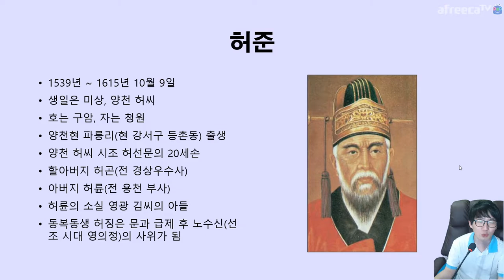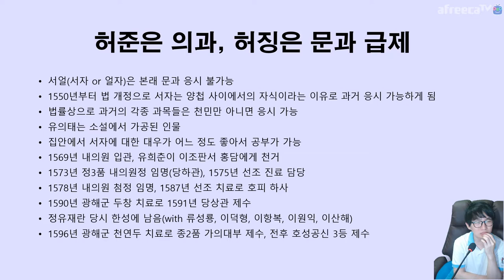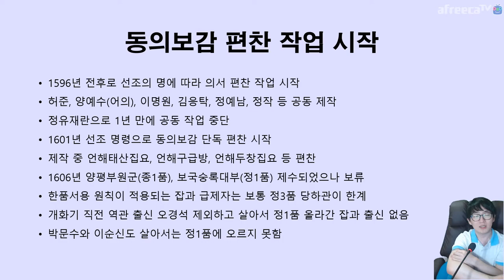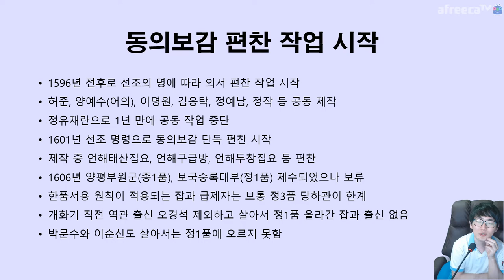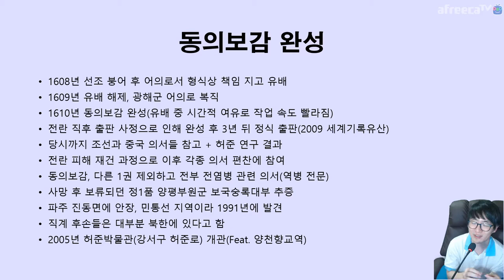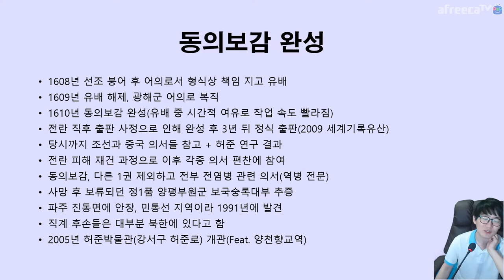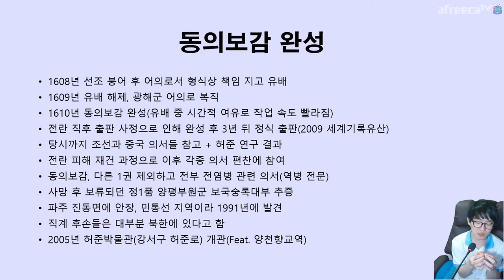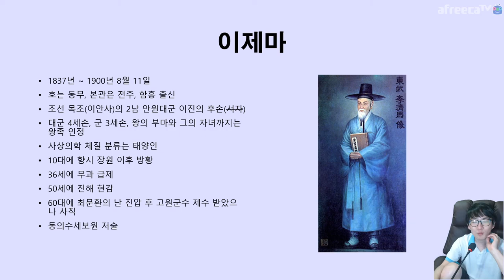역사를 바꾼 의사들 🏥 인물편 허준과 이제마 | 지테TV 사심 역사 181화 3부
이보시오 의사양반...